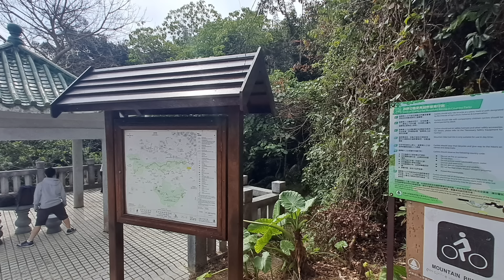Part1 HOw to go to HIGH JUNK PEAK Hongkong | Full Guide | Hiking and Adventure